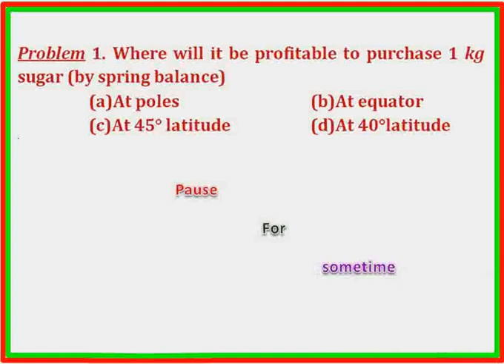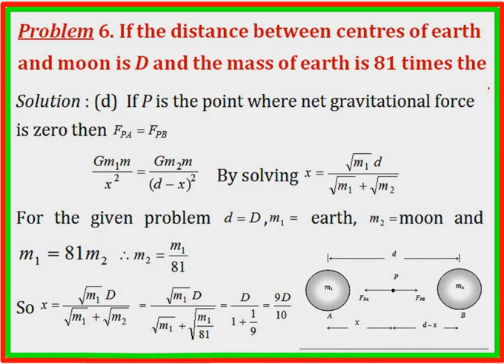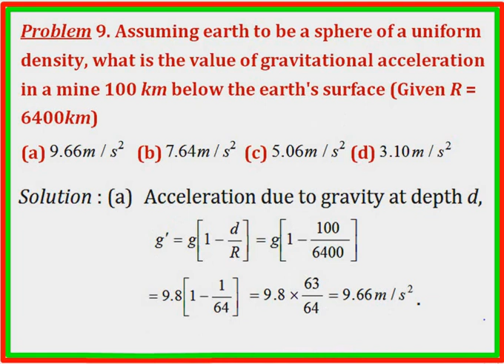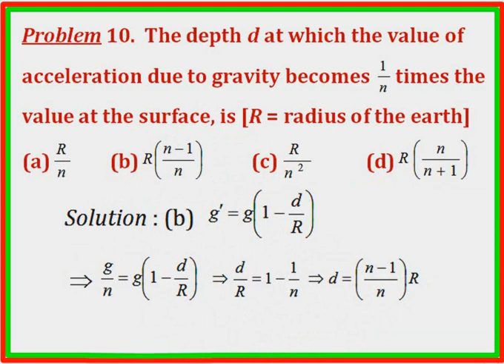(IIT-JEE, NEET, AIIMS ) C1C8A2 preparation Booster Gravitation